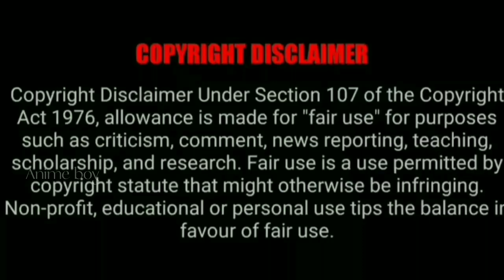Born to be a Evil God season-2|Episode 7 Explain in Tamil | Anime Boy |பொல்லாத கடவுளாகப் பிறந்தவர்